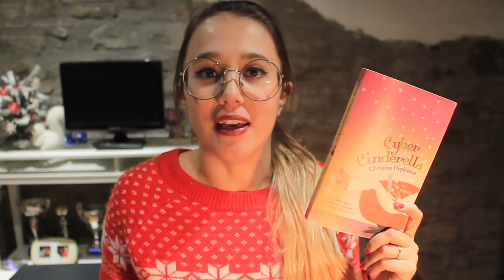Letture di Novembre - Come procede la TBR?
Salve lettori!! Nuovo video delle letture... come procede la mia TBR autunnale??

Video citato:
- TBR d'autunno: 10 libri entro Natale!

Libri citati:

- Cyber Cinderella (Hopkinson)

- La colonna di fuoco (Follett)

- Martin il romanziere (Aymé)